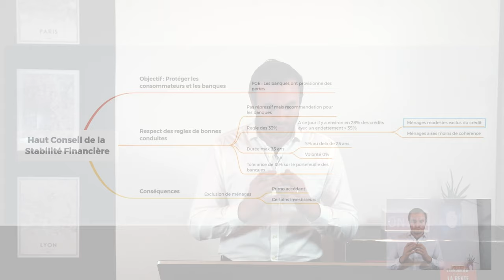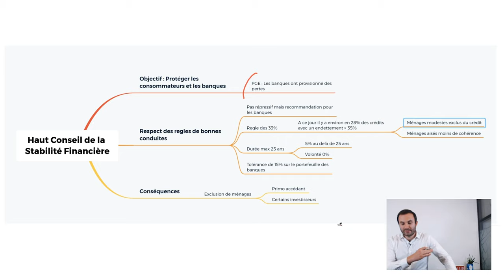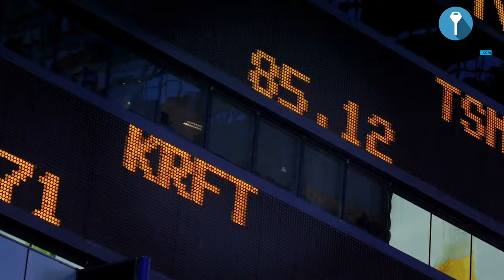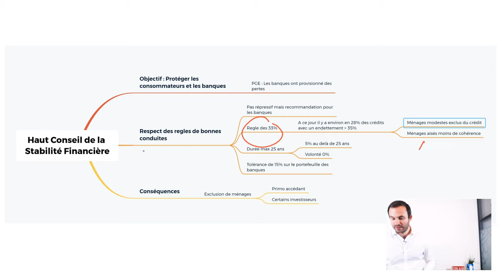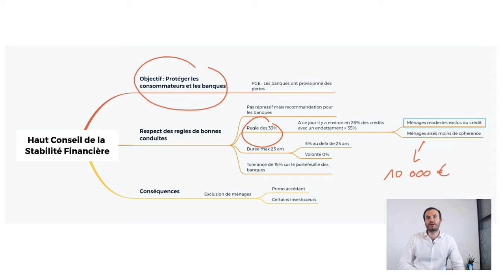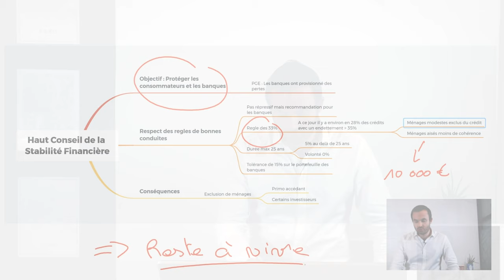Crédit Immobilier : Nouvelles recommandations du HCSF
Bienvenue dans cette nouvelle vidéo dans laquelle nous allons parler des nouvelles règles du Haut Conseil pour la Stabilité Financière (HCSF) liées au crédit immobilier. Les dernières informations reçues appuient l'idée que bon nombre d'investisseurs se faisaient. Le HCSF ferme-t-il les portes au Crédit Immobilier ? Découvrez dans cette vidéo mon avis sur le sujet.

0:00 Intro
0:55 Rouvrir les vannes du crédit immobilier ?
1:20 Objectif du HCSF
3:20 La règle des 33% d'endettement
6:00 Restriction d'accès au crédit
7:35 Les conséquences néfastes
9:20 Comment diminuer le reste à vivre ?

Bon visionnage.